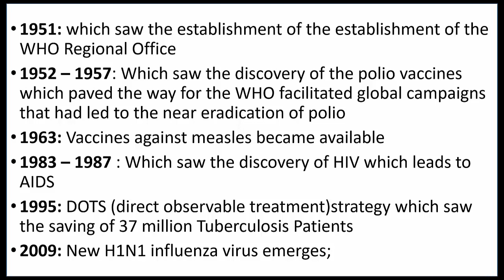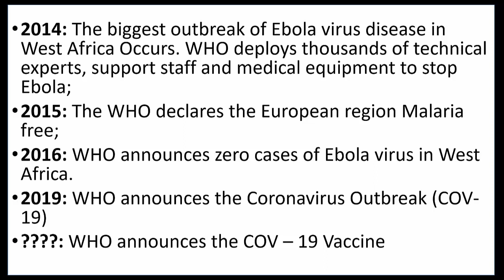World Health Organisation Explained (WHO) and Cov 19 Vaccine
World Health Organisation Explained, Who are they? What do they do and why are they Present? This video explains who the World Health Organisation are also known as WHO. Especially that the Coronavirus is now global, when will the Cov 19 Vaccine be ready

|World Health Organisation Explained | Cov 19 | Cov 19 Vaccine | WHO | coronavirusexplainworldhealthorganisation |